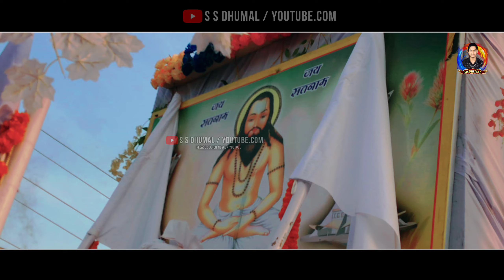Guru Ghasidas Jayanti Aarang | Guru Ghasidas Jayanti Dhumal | 18 December | Jay Kripa Dhumal Kumhari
Cover Topics
guru ghasidas jayanti
guru ghasidas jayanti raipur
guru ghasidas jayanti aarang
guru ghasidas jayanti 2022
jay kripa dhumal kumhari
satnam shobha yatra arang

Join Our Telegram Channel For Free Teams 👇👇
Search On Telegram - ssdhumal